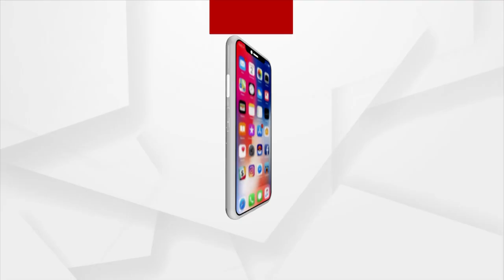Patients In Rourkela Face Hardship At Govt. Hospital Due To Lack Of Facilities